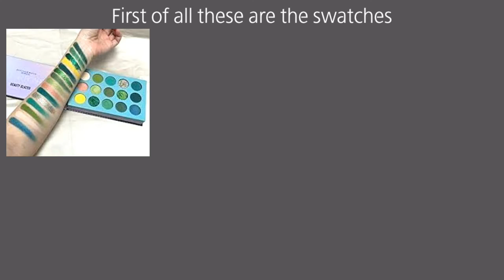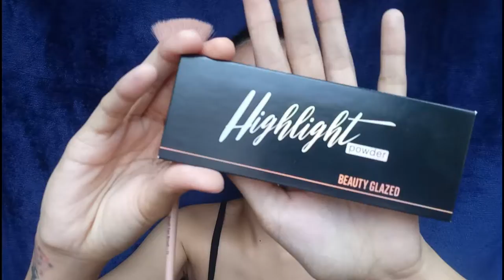Beauty Glazed Color Board | Worth it ba? | Ph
Thankyou so much for watching💕 i love you❤